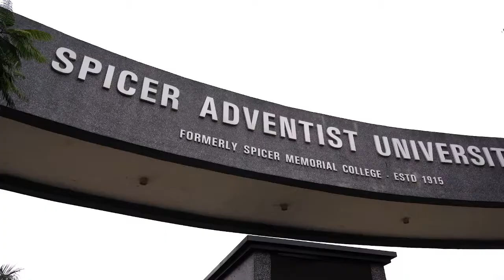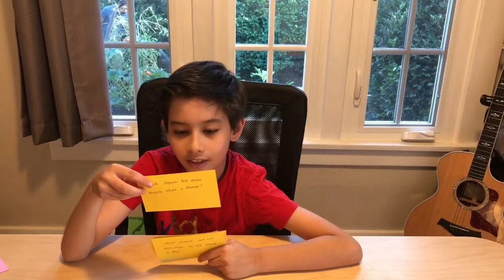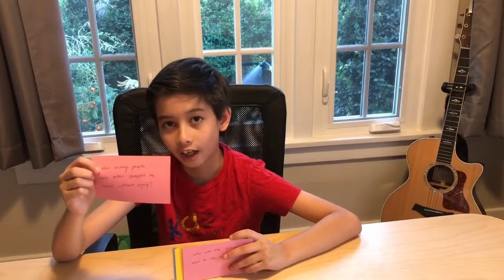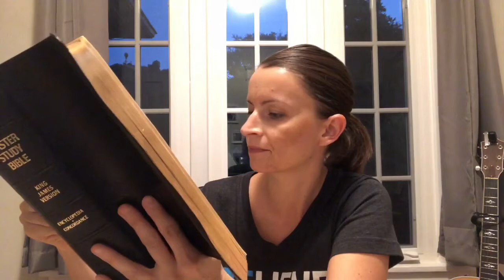Kids Connection / Kindergarten - 10/3/20